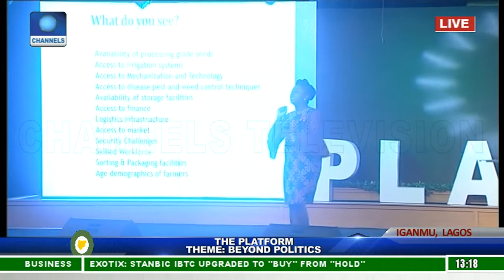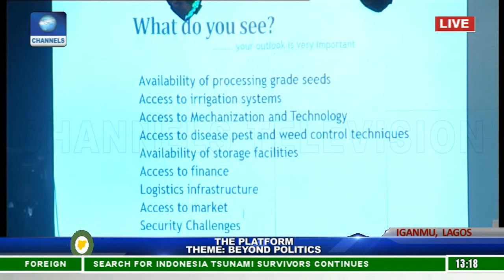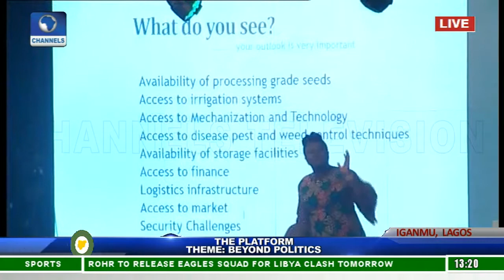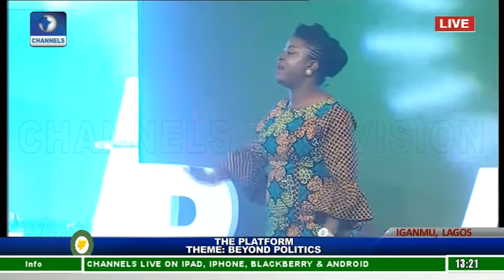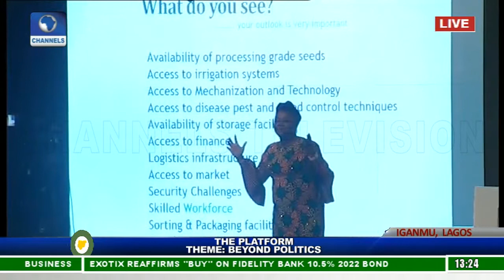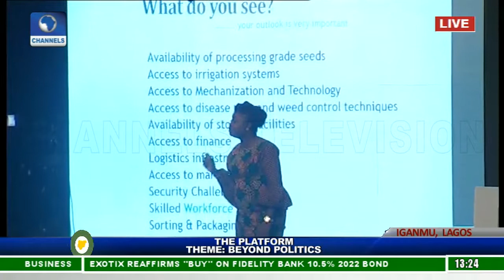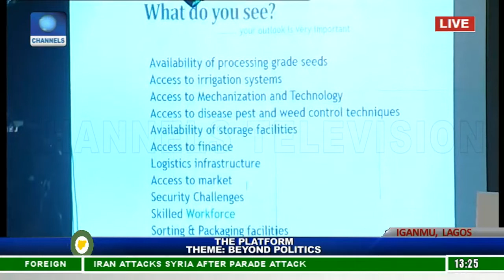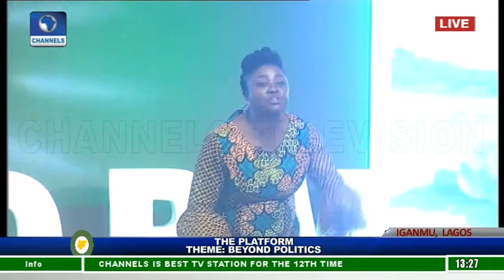Don't Limit Yourself, Umoru Narrates How She Became A Large Scale Farmer Pt.3 |The Platform